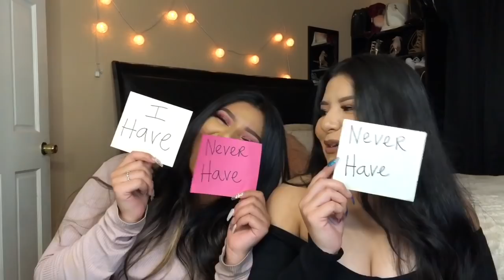Never Have I Ever | TheRangelSisters